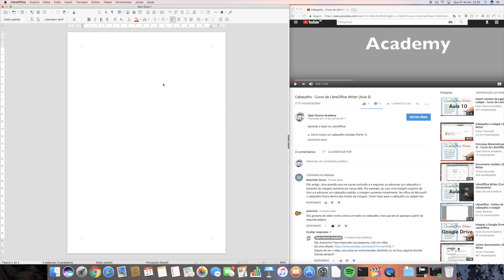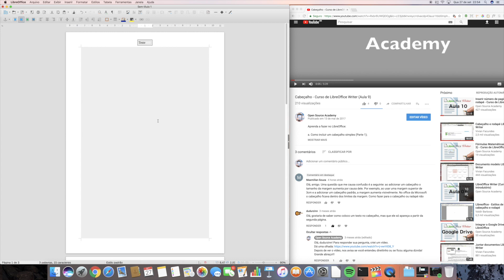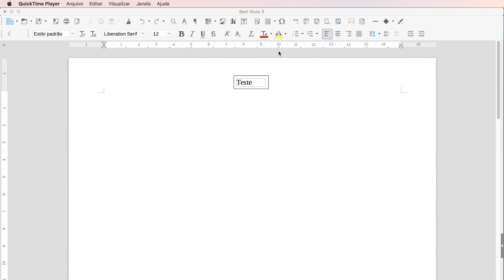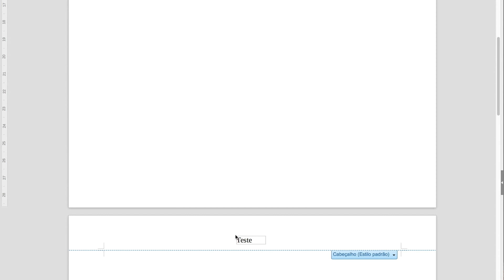Cabeçalho sobre a margem - LibreOffice Writer (FAQs)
Veja como incluir informações (textos, imagens etc.) sobre a margem de documentos e como criar cabeçalhos com esta característica.

Este canal chamava-se "Open Source Academy", adotando a marca "Aprendendo com vídeos" a partir de Maio/2018.